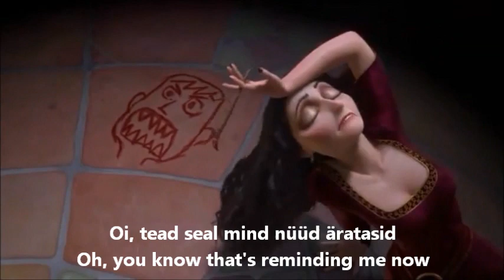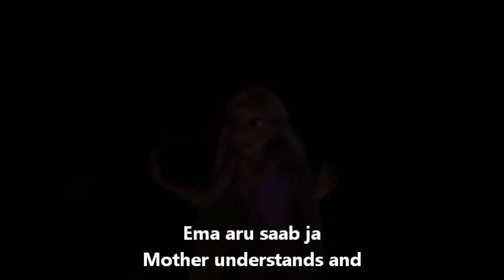Tangled - Mother Knows Best (Estonian) S & T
Tere tere eestlased ja eesti keele õpilased!
Hello dear Estonians and others interested in Estonian language!

"Mother Knows Best" in Estonian with Estonian subtitles and English transtation

"Ema vaid teab" eesti keeles eesti keele subtiitriga ja inglise keele tõlgega,

A few notes:
Not every line is a literal translation as they would be too lengthy and hard to grasp immediately.
I did not understand all of the lyrics, so I did my best and was somewhat liberal with the translations in those parts.

Kui te olete eestlane ja näete midagi mis ei ole õige, palun ütlege mulle! Aitäh!